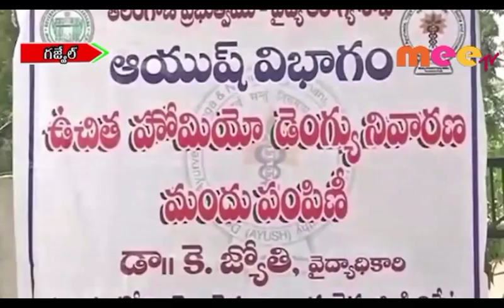ప్రజావాణిలో 72 ఫిర్యాదులు \\ 09..09..2019 \\ MEETV NEWS